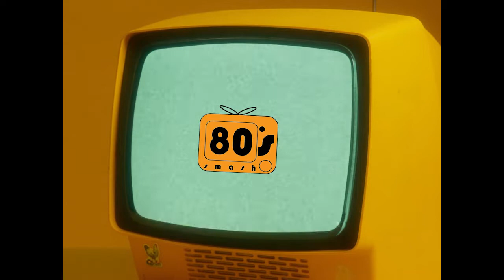80s Smash Dance: Slave to Love - Bryan Ferry (1985)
80s Smash Dance for the song back in the year 1985.
Song: Slave to Love
Artist: Bryan Ferry
Year: 1985

Do check out also for the dance tutorial help